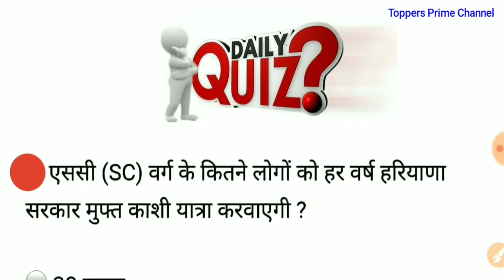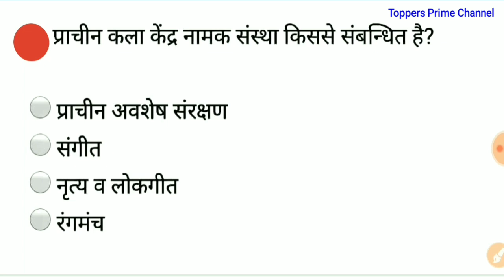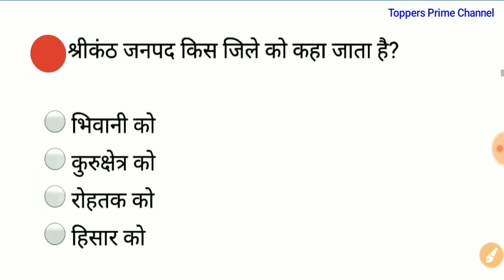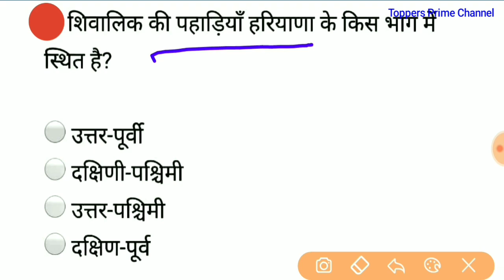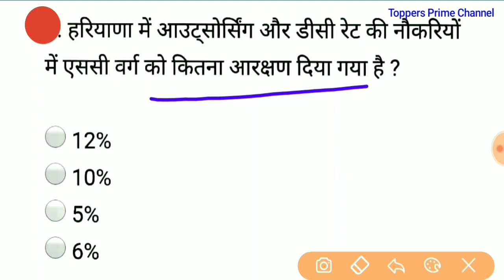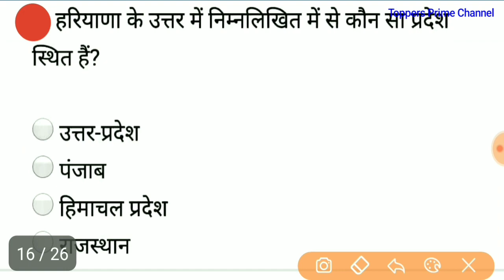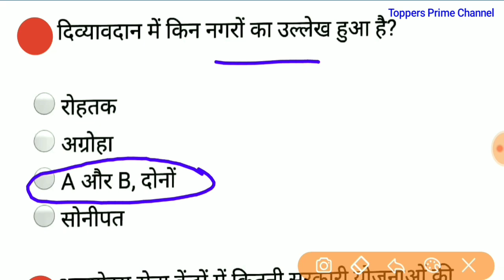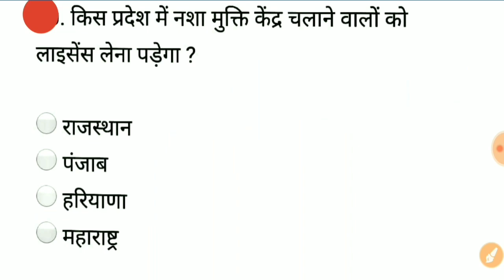Haryana GK daily quiz 5 || Haryana Police SI/Constable/Patwari/Gram sachiv || HSSC study material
Daily quiz 5

Important questions of Haryana GK,